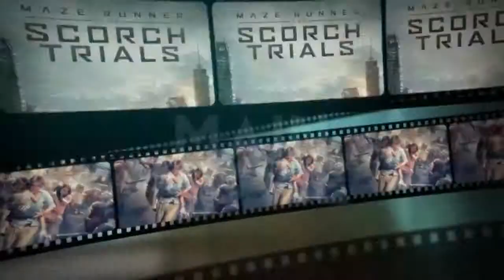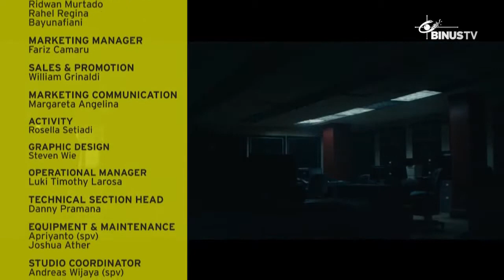"CINEMA LOUNGE -The Transporter Refueled-" 15 September 2015 (with "3" Team)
-"Bidadari Terakhir" Meet & Greet Coverage 00:28
-Main Movie: The Transporter Refueled 03:41
-"The Diabolical" Screening Coverage 09:43
-Suggest Movie: 3 (Tiga) 11:08
-Coming Soon: Self/less 21:58
-Top 5 Box Office 29:42
-Movie News Update 36:26
-Quiz Of The Day 39:38
CINEMA LOUNGE is working with Jive Movies to discuss about the latest movies that being shown or coming soon in theaters. The show covers western films, especially from Hollywood, to eastern films like the Bollywood, and to many Indonesia's film industry. It is the world's common interest when films sourced from these film industries. Thus, it is recommended for you to watch this program if you want to know more about the new national and world films that are now playing.

For you all the moviegoers, don't miss CINEMA LOUNGE only and win two free tickets each week by answering the quiz. You can answer the question in our twitter @CinemaLoungeBTV, as well as by e-mail or SMS.